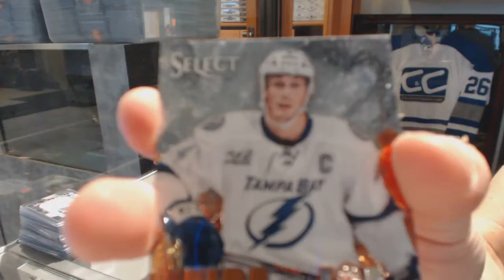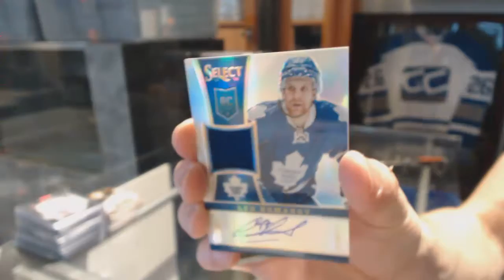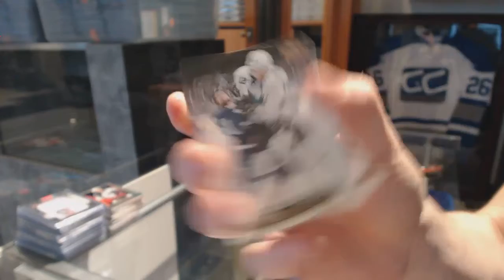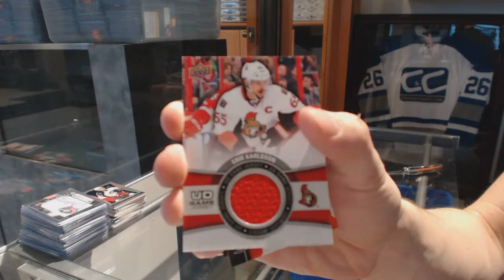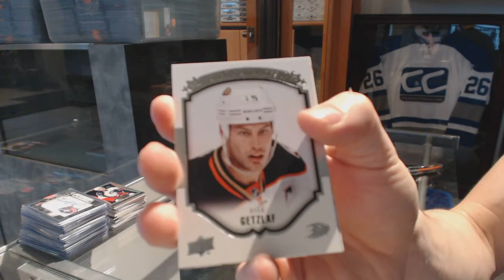15-16 UD Series 1 & 13-14 Panini Select Hockey Box Break - C&C #6630